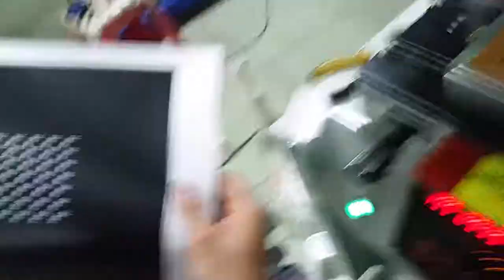Android memory cards screen printing machine